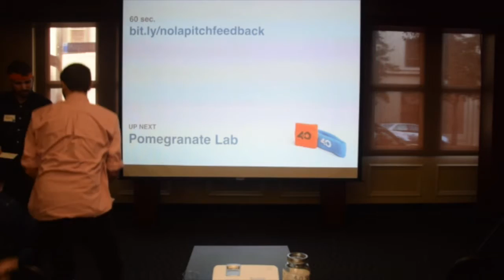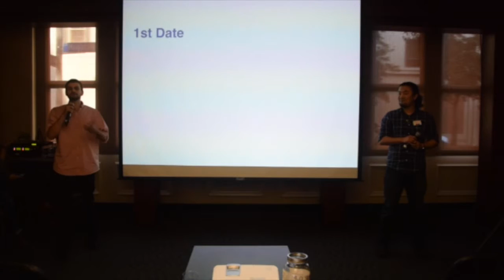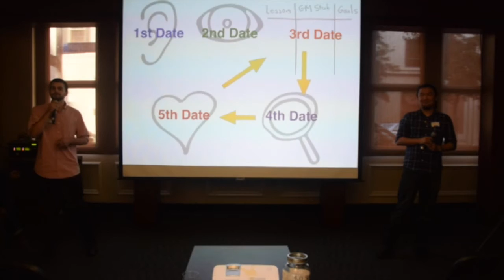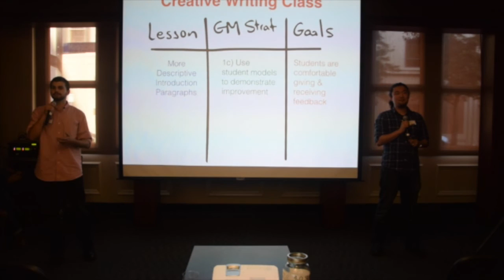Pomegranate Lab Pitch